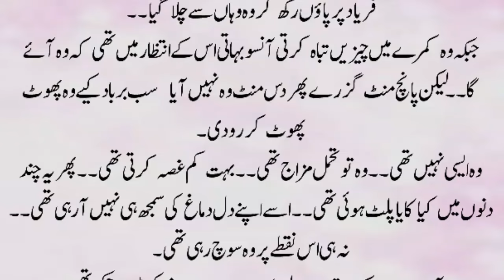Romantic Novel | Urdu Romantic Novel | Romantic Novel In Urdu |Novels In Urdu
Urdu novels
Romantic Novels
Novels urdu
Suspenseful novel
Multicouples based
Adventure based
Bold and hot romantic novels
Novel
Urdu story
Story in urdu
Moral story